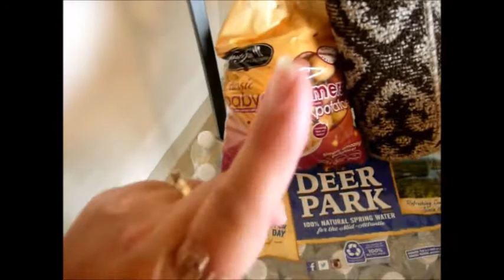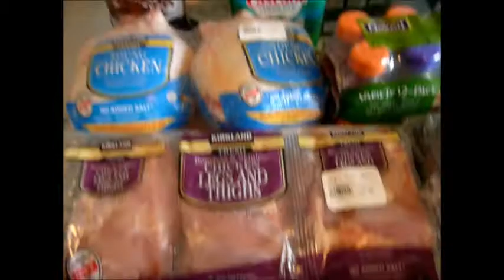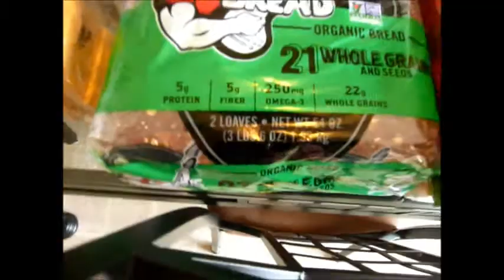Costco Haul.......and Sex Candy!!!!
Hello everyone!
My parents had to go out of town unexpectedly so I had to dog sit and grandma sit for 2 days. When I was finally back home it was time for a trip to Costco!!!